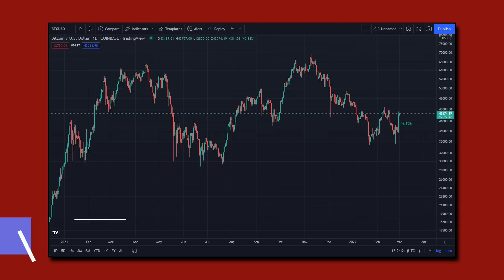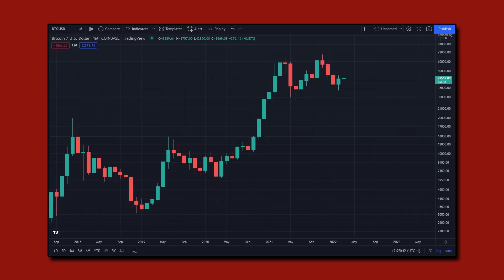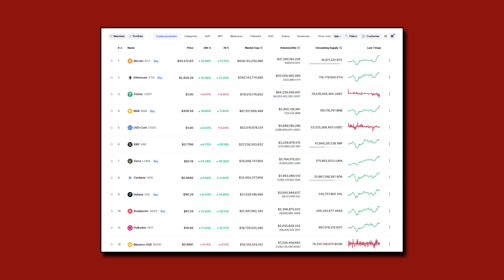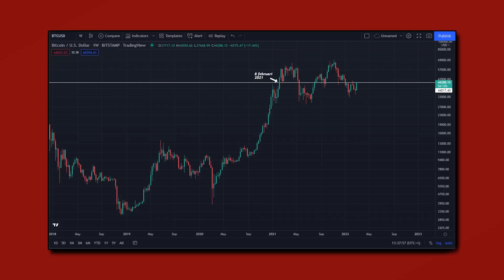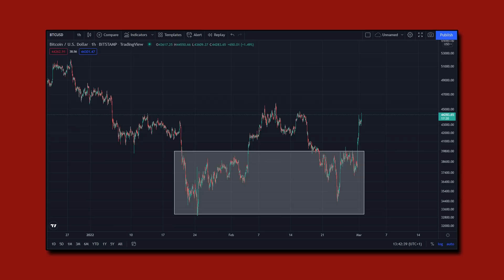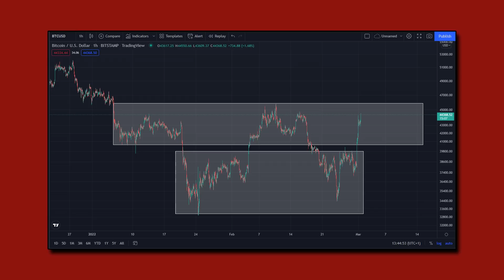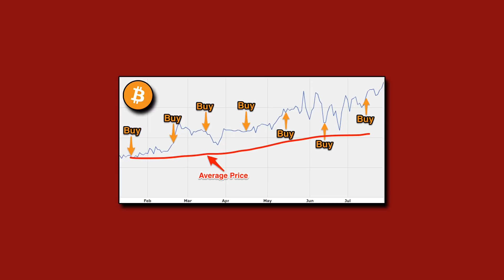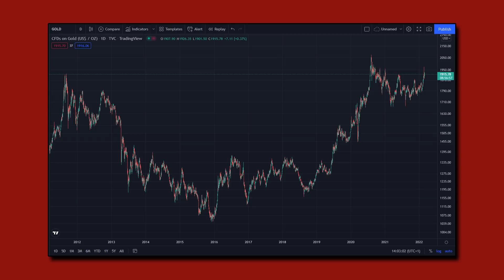BITCOIN NAAR DE MAAN OF FAKE-OUT?